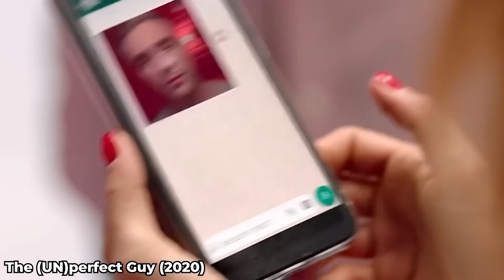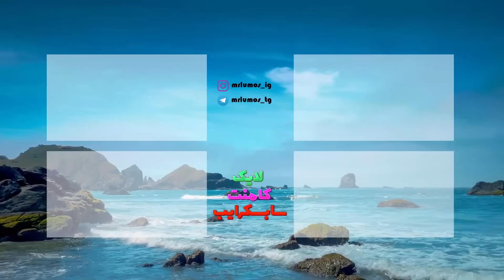اینجوری دیگه نیازی به هیچ کاری ندارید